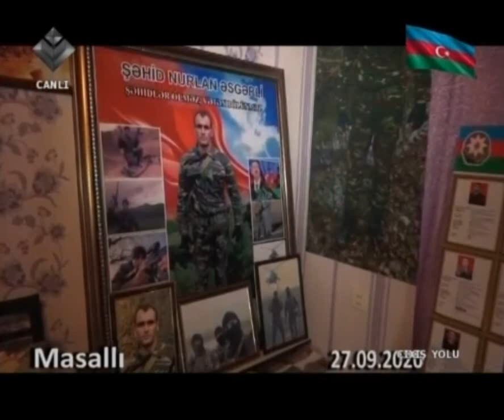Şəhid Nurlan Əsgərovun forması hədiyyə olundu . . .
Ölkəmizdəki hərbi vəziyyətlə bağlı 2 günlük bölgələrə,şəhid analarımızla görüşə getdik. Görüşləri təşkil edən, şəhid analarına bizi qonaq aparan isə şəhid Rəşid Bağlrovun oğlu Xəyal Bağırov və Müşfiq müəllim oldu. Hörmətli millət vəkili Adil Əliyevin komandası adlanan və uzun müddətdir şəhid analarının birliyini yaratmağa müvəffəq olan bu komanda ilə Yardımlı, Masallı, Lənkəran və Astarada olduq. Masallıda şəhid Nurlan Əsgərovun anası Ziba ana oğlunun hərbi geyimini mənə hədiyyə etdi və arzu etdi ki, bu forma ilə Şuşaya gedək.
cixisyolu
lidertv
azerbaijan